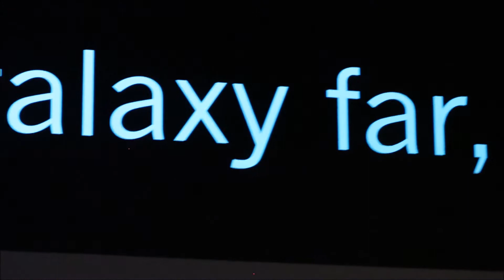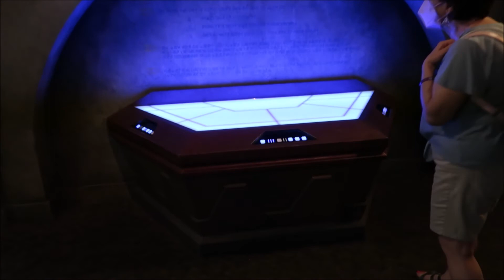STAR WARS LAUNCH BAY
STAR WARS LAUNCH BAY  is a walk through attraction based on Star Wars movie. The launch bay has props and memorabilia from the movies along with posters of the movies.